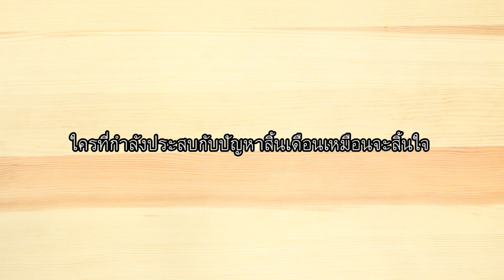มาม่าไข่ตุ๋น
ชีวิตทุกๆวันก็มีภารกิจและความเครียดมากพอแล้ว มาพักสมองกันด้วยเรื่องราวชวนให้ฟีลกู้ดรายวัน เน้นเรื่องราวเบาๆ น่ารัก ตลก น่ากิน และมีสาระบ้างในบางจังหวะ